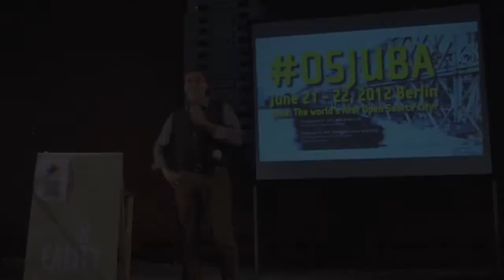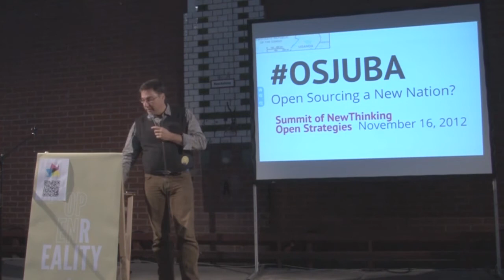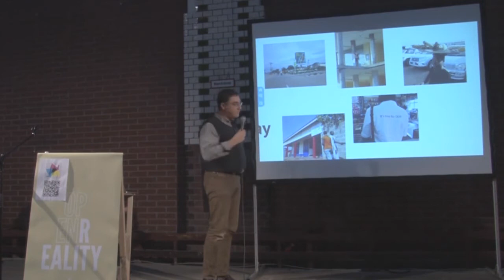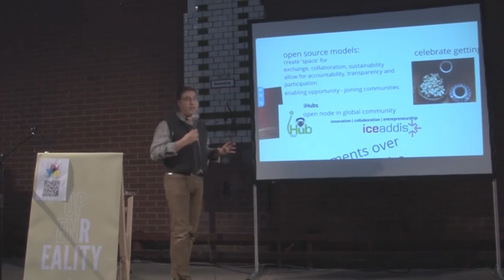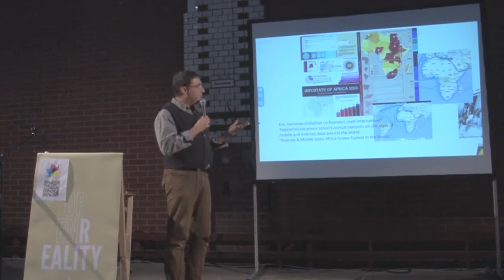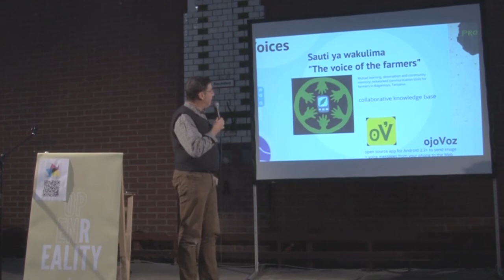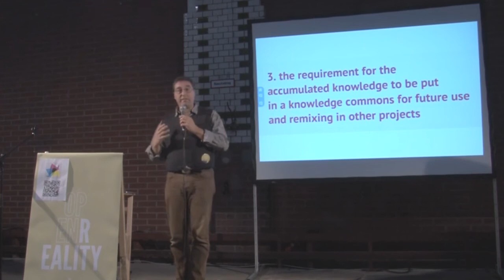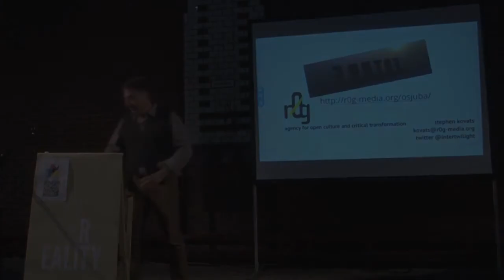SON12: Stephen Kovats - OSJUBA Open Sourcing a New Capital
After more than four decades of brutal conflict, South Sudan, the world's newest country gained independence. A complex multi-cultural and multi-ethnic mesh of peoples and competing interests, the new state seceded from Sudan after a referendum for independence supported by close to 99% of its population. Juba, nominally a capital since the 1972 Addis peace accords granted the South autonomy, this dusty regional administrative town now finds itself in the eye of a storm of competing interests, speculation and hectic unbridled development - a chaotic city juggling 'nation building' against the sheer basics of urban survival.

A capital city is however a unique place. Vested in symbolic attribution and a nation’s aspirations it must act as both an efficient administrator as much as the showcase of the nation's identity. In the case of a new state still working to define its own cultural and societal contours, the capital city takes on an even greater symbolic - as well as pivotal function. In Juba, this is a free-for-all dominated by the interests of external powers jockeying for pole position in a potentially lucrative battle for natural resources. Having acted as guarantor for the fledgling state's viability to survive as an independent nation, South Sudan's oil reserves, fertile lands and Nile waters now become its accessible rewards. Who will gain the upper hand in their exploitation, and how will its citizens experience not only the symbolic assets of freedom, but participate in its autonomy and self-determination?
The world's first Open Source City?

OSJUBA proposes to apply the means and methodologies of the international Open Source / FLOSS, free culture, accessible technologies and hacktivist communities in creating a vision for the new capital of South Sudan. Building a model to be applied in the broader context of an emergent, transparent and participatory democracy Open Source methodologies also play a crucial role in fusing diverse cultural traditions into existing, established and highly engaged global communities. Their inherent elements of cultural collaboration, grass-roots enterprise and economic innovation are driven by multidisciplinary ideals that have the ability to support and augment the most complex development issues and scenarios including

crowdsourcing and open access to data as citizen accessories for urban development

transparency models for participation and interaction with policy making in government

resource management, health care and open education methodologies

increased digital mobility networking and communication for freer expression and cultural diversity

new forms of citizen-based, community or device journalism, incl. SMS, radio, data streaming

creating new economies and user-based technologies informed by local knowledge

enabling open peer to peer education formats complementing traditional learning structures

The essential characteristic of the Open Source model is one of sustainability. As economically and politically powerful tools, Open Source technologies, mobile platforms and collaborative data sourcing methodologies now have the ability to be implemented as viable alternatives to tried and often failed attempts at nation building, urban and social development. Given the rise of user generated tools, content and technologies, the world's Open Source communities are in a unique position to strengthen the basic tenets of free and open expression, investing in the boundless potentials of media literacy, community development and individual enterprise.